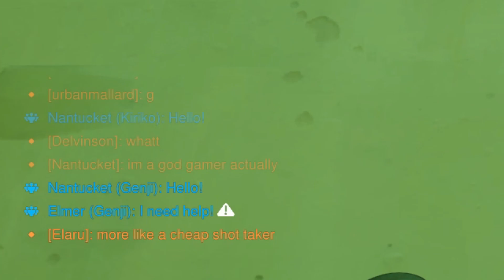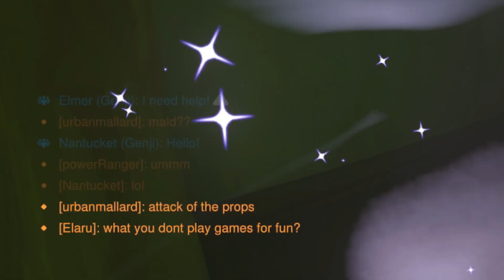causing confusion in overwatch prophunt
wdym the event was months ago im totally on time to upload this haha (dies of cringe)